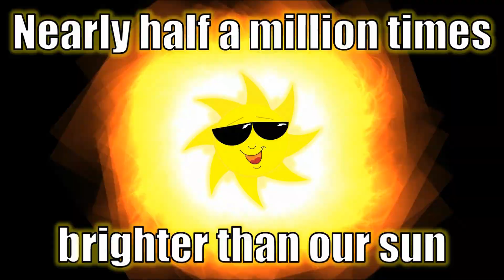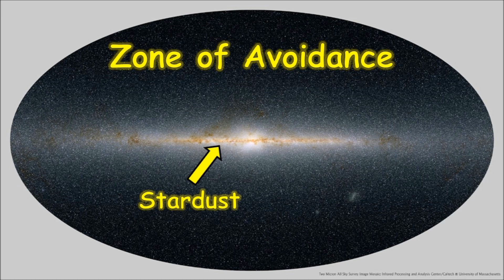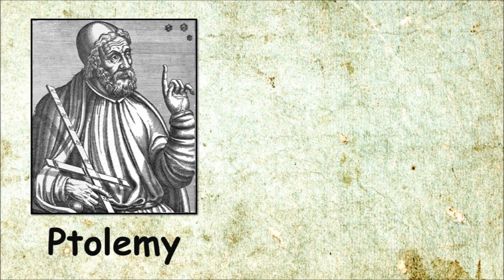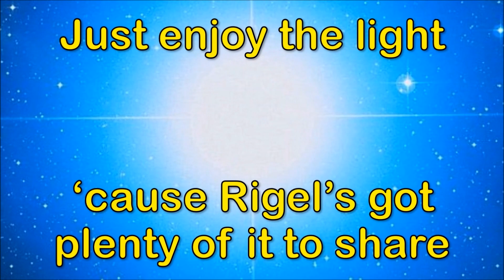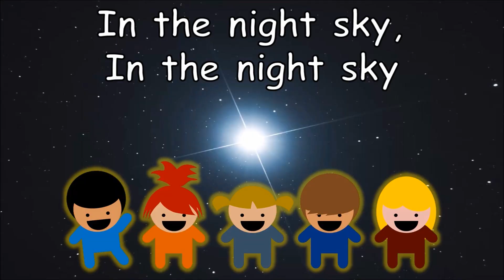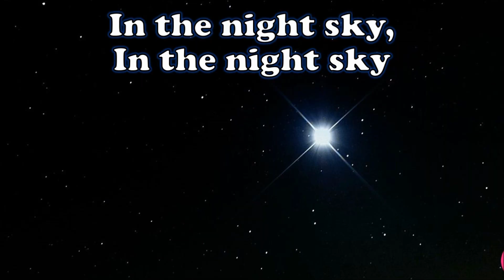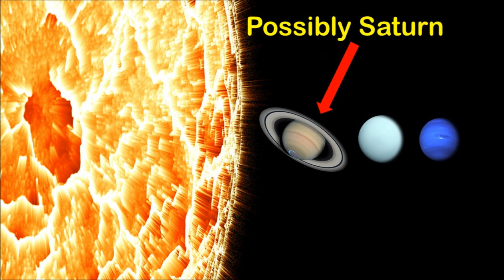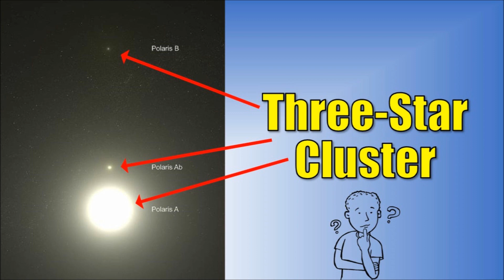Star Songs for Kids | 16 Minute Compilation from Silly School Songs! | Star Facts | Astronomy Facts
This 16 minute long Star Songs compilation features seven different stars in one video! Kids will learn all kinds of cool facts about VY Canis Majoris, UY Scuti, Betelgeuse, Rigel, Sirius, NML Cygni, and Polaris. Enjoy!

Index

VY Canis Majoris: 0:07

UY Scuti: 2:10

Betelgeuse: 4:12

Rigel: 6:26

Sirius: 8:56

NML Cygni: 11:27

Polaris: 13:52